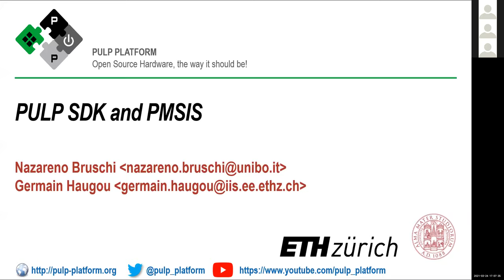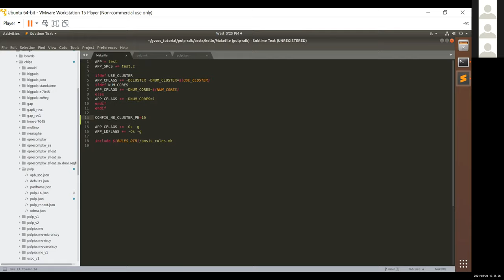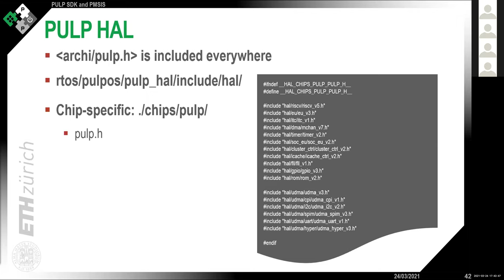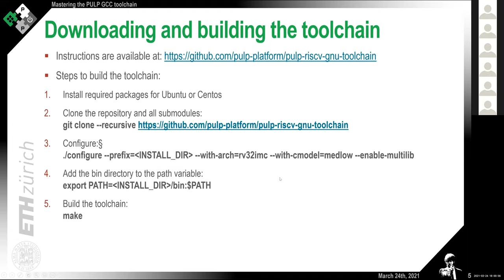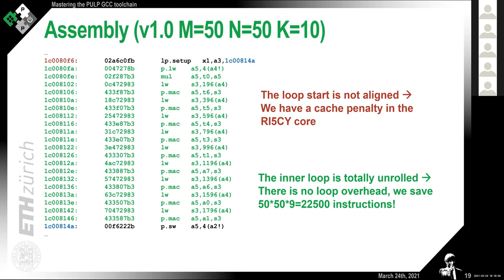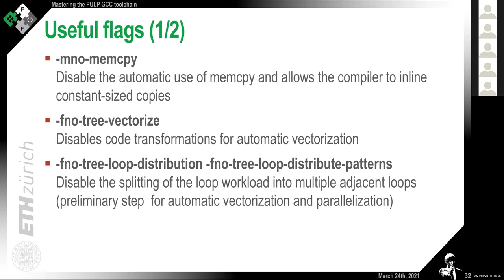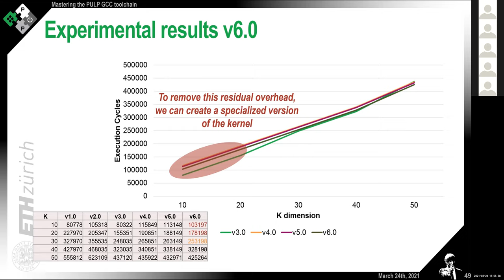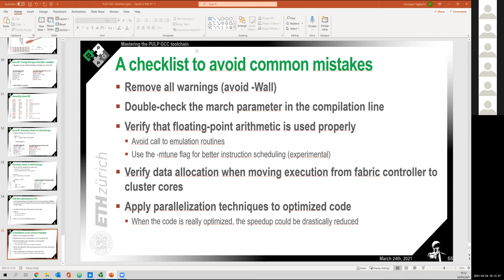PULP SDK tutorial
SDK Software development Kit for PULP (Nazareno Bruschi)
Duration: ~1h

1. Structure (RTOS, ARCHI, HAL, tools)
2. How to include a new target (makefile)
3. How to customize a target (number of cores, memory)
4. PMSIS: common structure for device (cluster/ram): device struct,
config, open, task, close

COMPILATION TOOLCHAIN (Giuseppe Tagliavini)
Duration: ~1h

1. Introduction to the GCC compilation toolchain
2. Toolchain components
3. Downloading and building the toolchain
4. RISC-V/PULP specific options
5. Performance-driven optimization techniques